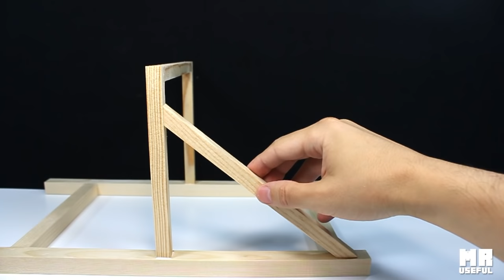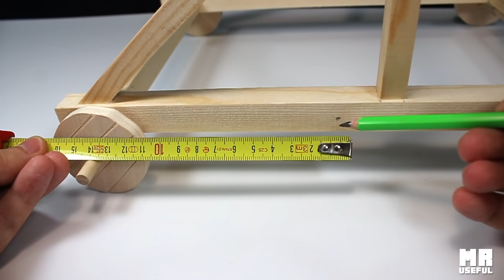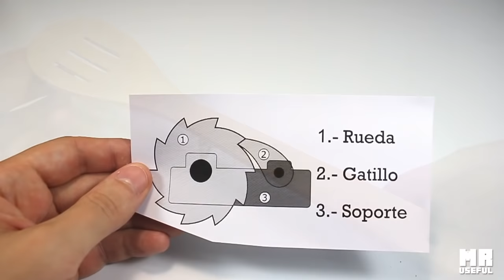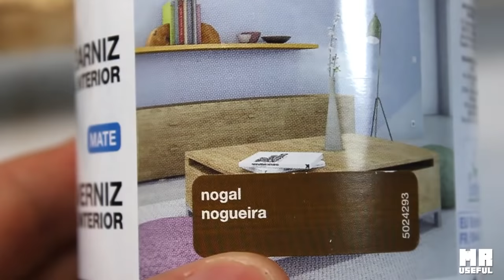How To Make a CATAPULT | Amazing Wooden Catapult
Learn how to make this Siege Catapult.How to make a Realistic wooden Cataput that works.